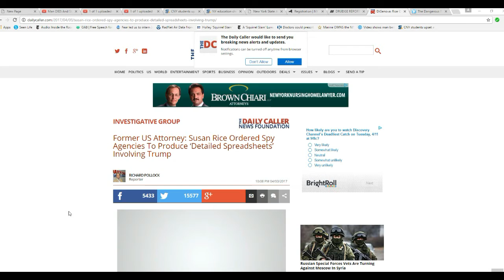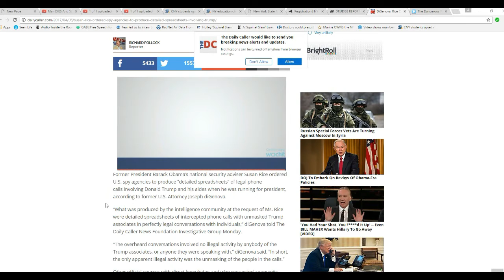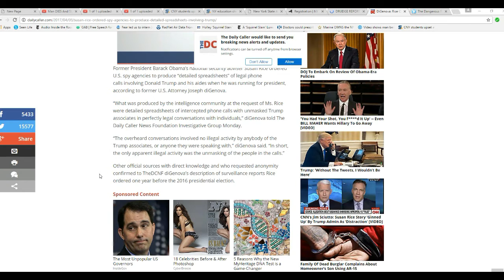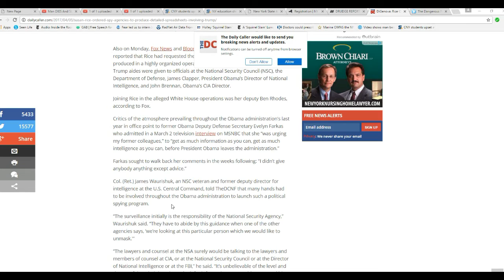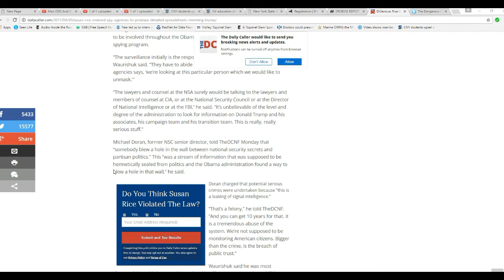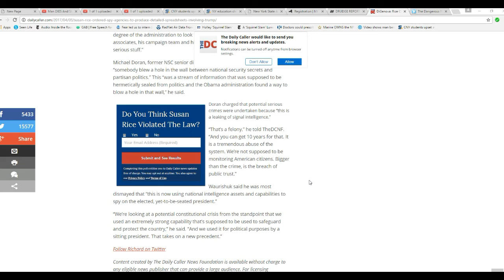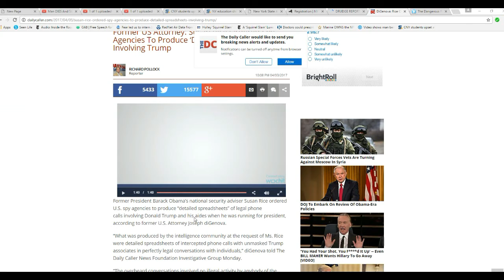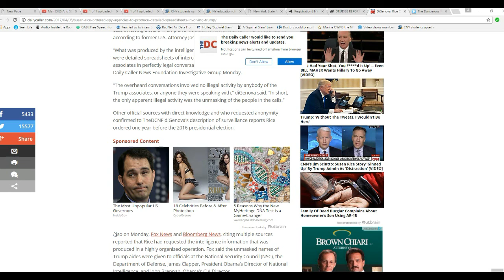Susan Rice ordered detailed spreadsheets on Trump and friends, which may be a crime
Former National Security adviser under Obama ordered detailed spreadsheets on Trump and his associates long before the election, according to  former U.S. Attorney Joseph diGenova.This is illegal and we may be seeing people go to jail over this.
   BTW the Cannibal News Network (CNN) denies any wrong doing in this affair (concerning Rice). They are supporting this malfeasance 100%.